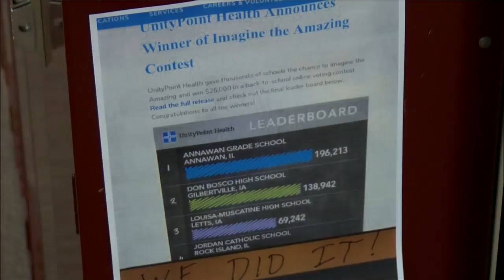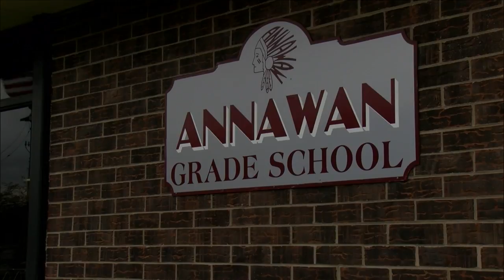From underdog to victor for Annawan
The school is awarded $25,000.